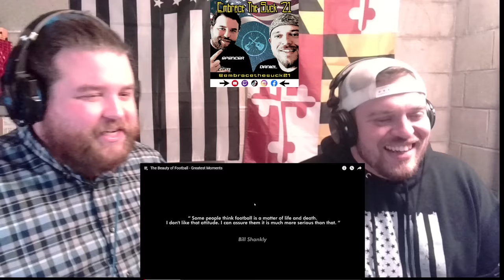NOW WE UNDERSTAND!!! NFL Fans React To "The Beauty Of Football - Greatest Moments"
Embrace The Suck 21
Annapolis, MD, USA
21404

(Not a guarantee that we'll take your suggestion)

Acoustic Foam Panels
Mr. Heater MH18B Propane Heater
4-Port USB Hub 3.0
Logitech MK345 Wireless Combo Full-Sized Keyboard with Palm Rest and Comfortable Right-Handed Mouse
MROCO Ergonomic Mouse Pad with Wrist Support
Portable Air Conditioner
Headphone Splitter
Floor Lamp
Donner 39 Inch Jazz Electric Guitar TL Style F Hole Sunburst
Donner Multi Guitar Effect Pedal Alpha Cruncher 3 Type Effects
FIFINE USB Podcast Condenser Microphone
Duracell PowerSource Quiet Gasless Portable Power and Solar Generator
Acer Nitro 5 Gaming Laptop
Guitar Tuner
Guitar Cable
HDMI Cable
KeeQii Capture Card
UBeesize 10" Selfie Ring Light
Sceptre 20" 1600x900 75Hz Ultra Thin LED Monitor
Amazon Basics Padded Office Desk Chair
Getaria 2.4GHZ Wireless Guitar System
VideoSky Vlogging Camera for YouTube
NexiGo N930AF Webcam
TopMate C5 Laptop Cooling Pad
Logitech Driving Force G920 Steering Wheel and Pedals
BOSS Loop Station Guitar Pedal, (RC-300)
Pacrate Gaming Headset with Microphone